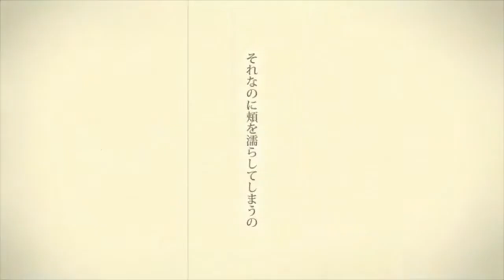『シャルル歌ってみた』一発録りを編集してみた！(iPhoneだけ)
iPhoneだけで編集してみましたww
マイク使ってないんで音質とか悪いし、単純に下手ですが最後まで聞いてくだせぇ！！